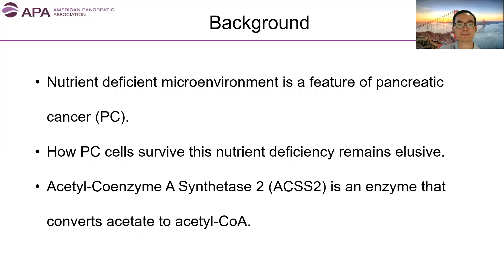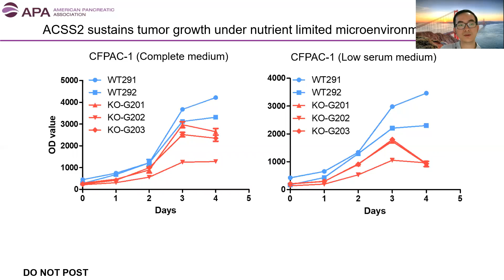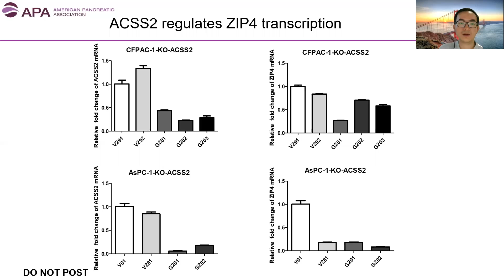ACSS2 Drives Pancreatic Cancer Cells to Survive Nutrient Deficient Microenvironment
Presenter: Zhijun Zhou MD | The University of Oklahoma Health Sciences Center